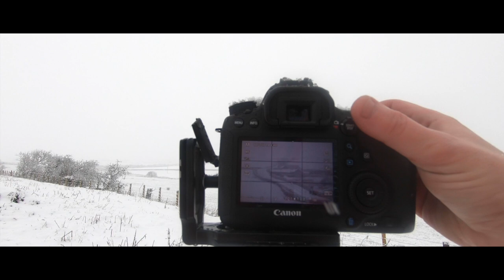WINTER WONDERLAND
March 2019 myself and my good buddy Diarmuid O Donovan headed over to England to attend the photography show, but not before we fit some landscape photography in and boy what a morning we had in the company of John Haswell

Canon 6D
Canon 16-35mm F4 IS USM L
Canon 24-105mm F4 IS USM L
Canon 70-200mm F4 IS USM L
Canon 50mm F1.8

Gopro Black 3+
DJI MAVIC PRO
DJI OSMO +
Canon g7x MkII

EGG TIMER :-)